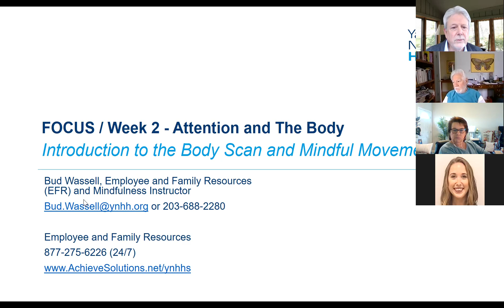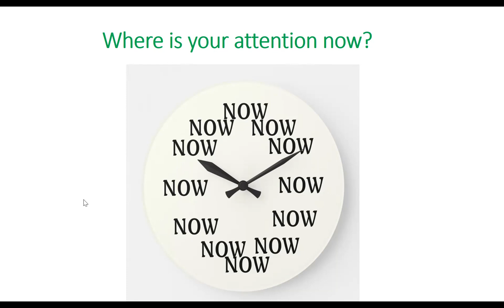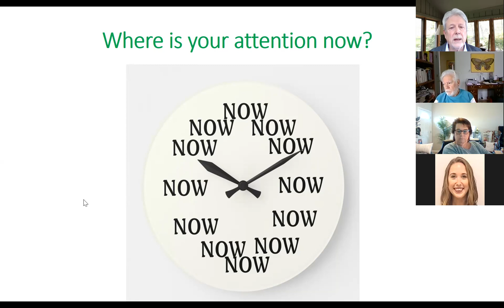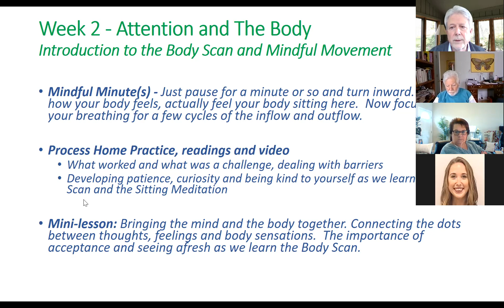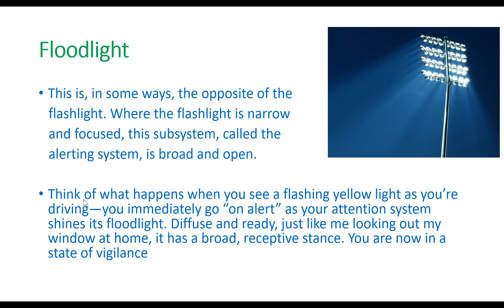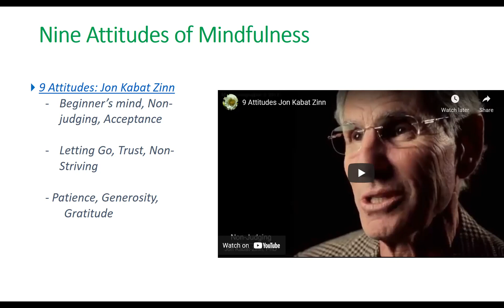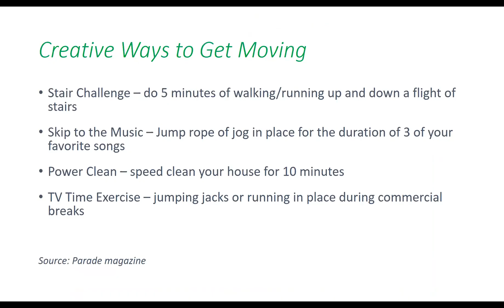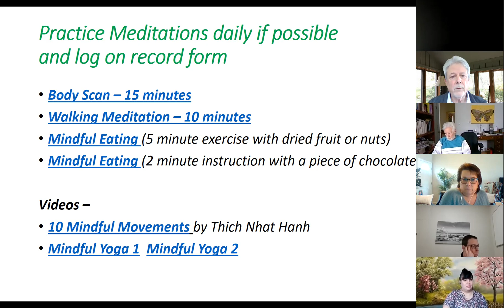FOCUS - Week 2 / Attention and the Body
This is week 2 of our four week FOCUS class based on the book Peak Mind, by Amish Jha, PhD. We start the class with the Flashlight exercise but notice what distracts us and pulls the flashlight away and then label whatever it was: a sound, a thought, an emotion or a sensation in the body. We review how the past week was for our daily practice and some of our difficulties and successes. We review the floodlight of our attention that gives us a broader, open and receptive awareness. The relationship of our whiteboard and its effect on memory is explored and how mindfulness and staying present can help. The importance of body awareness is helpful in remembering through our senses. The main practice this week is the Body Scan. The daily practice is the body scan alternating with the flashlight practice.